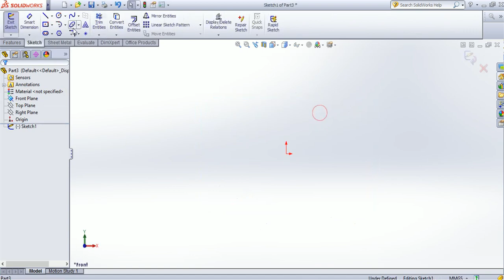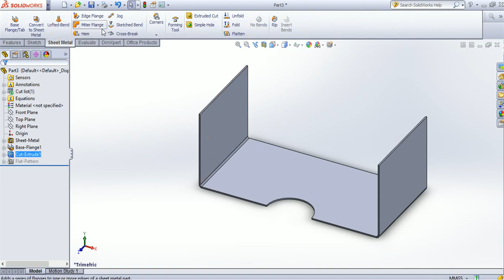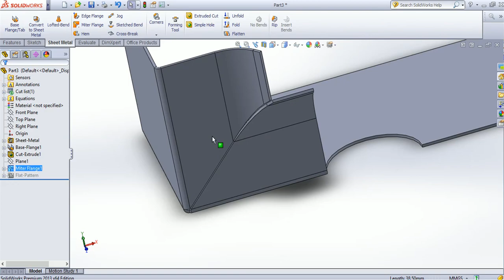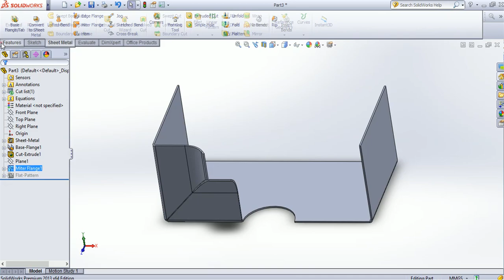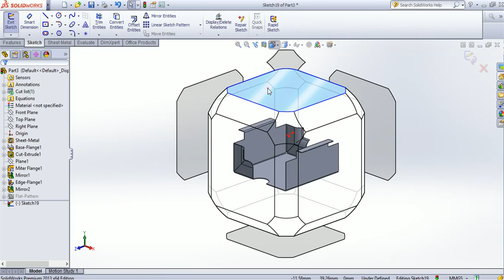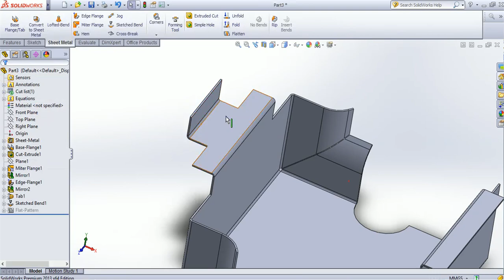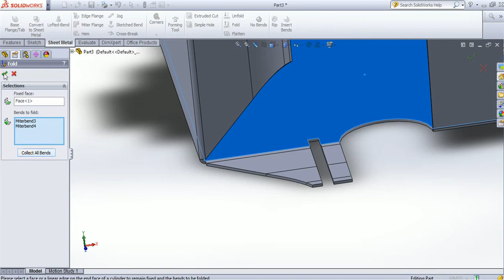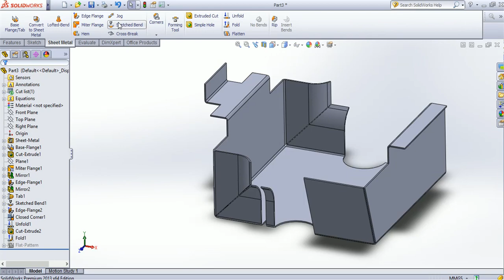Solidworks Tutorial | Sheet Metal